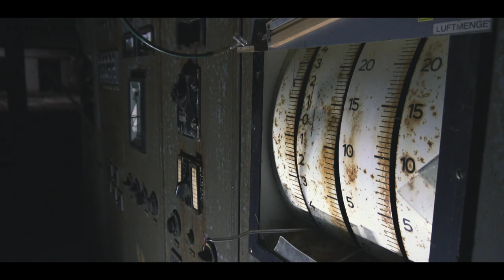Dark Pirates got Lost in a Massive Porcelain Factory | Urbex Germany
This is what it´s left of porcelain factory that is hidden somewhere in Germany. Filled with empty memories, it's just a shadow of its former glory now.

In our next story you will see this traditional ceramics firm that was shut down very quickly and today it is forgotten for decades. A lot of nice hand-crafted objects made out of porcelain were produced here, many people probably still have them at their homes.

We´re still wondering why everything was left behind like that.

(SVK popis - slovenské TITULKY sú súčasťou videa)
To je to, čo sa zachovalo z opustenej továrne na výrobu keramiky, ktorá sa schováva niekde v Nemecku. Dnes je však naplnená prádznymi spomienkami, čím sa stala iba tieňom jej predošlej slávy.

V tomto príbehu uvidíte tradičnú keramickú fabriku, ktorá bola zatvorená príliš rýchlo, zabúda sa na ňu už celé desaťročia. Vyrábalo sa v tu veľké množstvo ručne vyrobených produktov, ktoré sa dodnes nachádzajú v bežných domácnostiach.

Stále sa však zamýšľame, prečo ostali všetky tie veci v továrni bez pohnutia.

The Dark Pirate Stories travels around the world in search of abandoned places and doesn't take anything from the places, only pictures and with the highest respect to all locations.
All abandoned locations are being kept a secret.
The Dark Pirate Stories only walk inside a deserted place if there is a natural access /without spoiling anything to come in/.